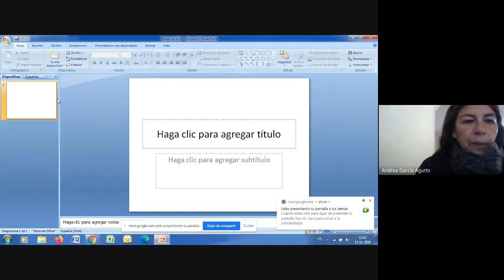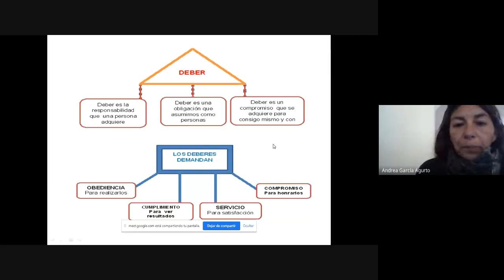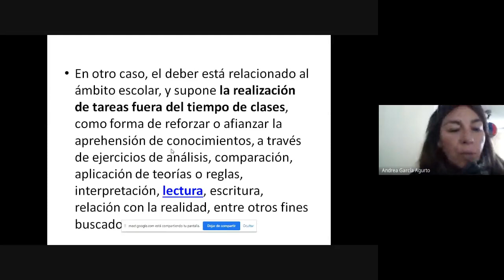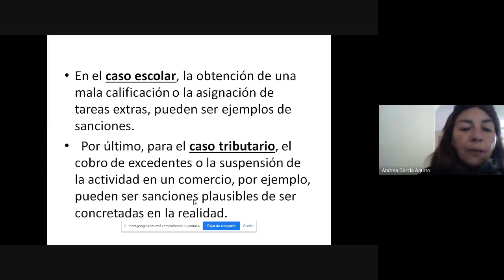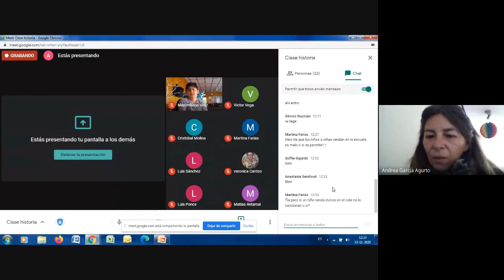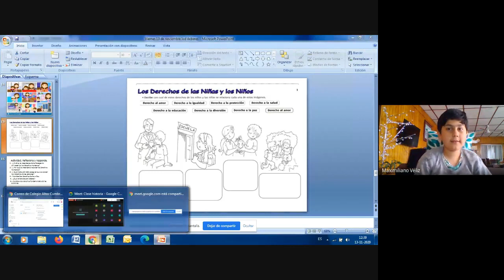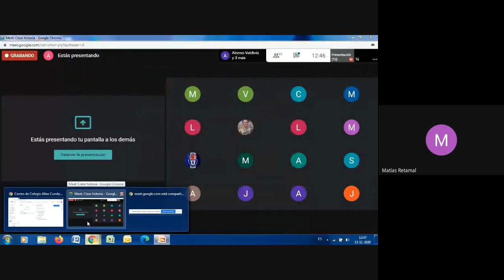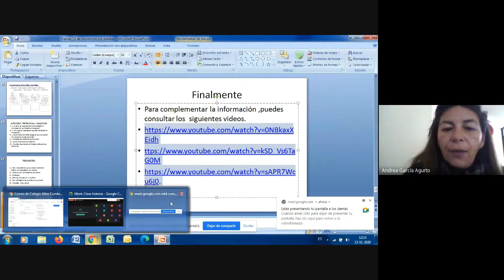°5 basico,hiatoria,prof AndreaG ,Dossier 8,13-11